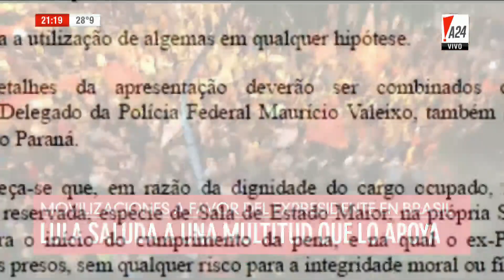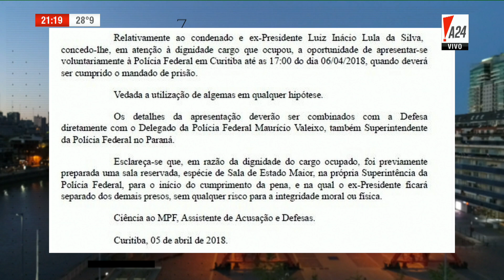Manifestaciones en apoyo a Lula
Una multitud se juntó en la sede del sindicato metalúrgico en Sao Bernardo do Campo para apoyar al ex presidente Lula da Silva, después de que se conociera la decisión del juez Sérgio Moro de darle un plazo de 24 horas para entregarse a la Justicia y cumplir su condena a 12 años y un mes de prisión.